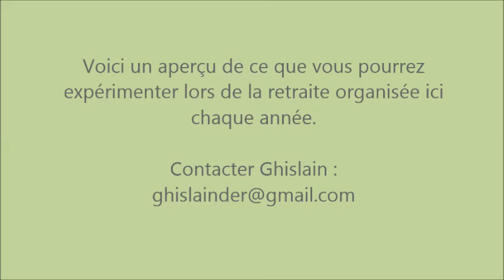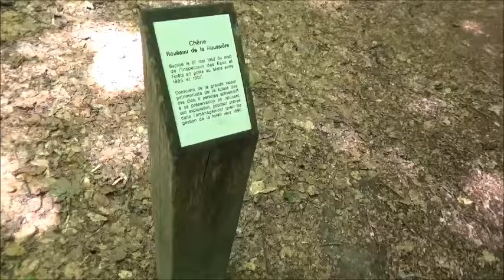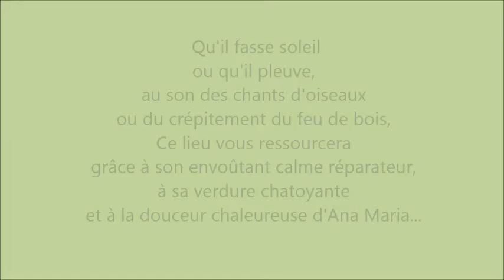Retraite Yoga/Ressourcement/revitalisation avec Ana Maria M.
- Un moment unique de communion avec la Nature (extérieure) et avec votre Être (intérieur), entouré(e) de calme, de sérénité, de chaleureuse attention, de découvertes et de partage.

Retrouvez des centaines d'articles sur l'alimentation crue végétalienne (recettes, témoignages, infos) sur notre (ou sur notre ancien blog